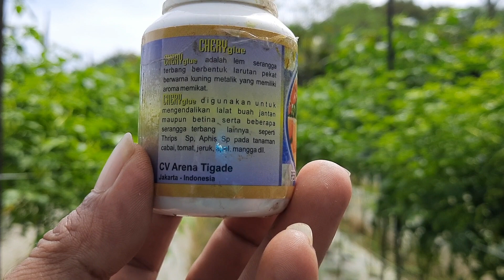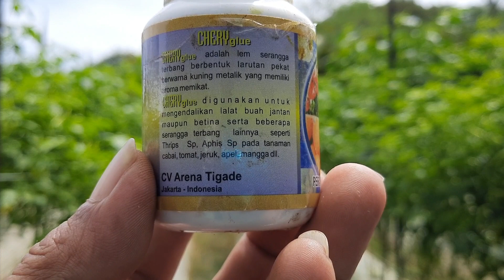Cara Mengatasi Serangga Pengisap : Lalat Buah, Thrips, Aphis sp, dll Pada Tanaman.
Cara Mengatasi Serangga Pengisap : Lalat Buah, Thrips, Aphis sp, dll
Pada Tanaman.

Pada video ini saya berbagi pengalaman dalam mengatasi serangga pengisap pada tanaman cabe rawit, tomat, jeruk, mangga, dll.

Lem perangkap Chery Glue, sangat efektif digunakan karena tidak ribet dalam menggunakan cukup di oleskan.

lem perangkap ini sangat baik digunakan untuk mengatasi hama lalat buah, thrips, aphis sp dll.

untuk lebih jelasnya silahkan simak videonya.
semoga bermanfaat.